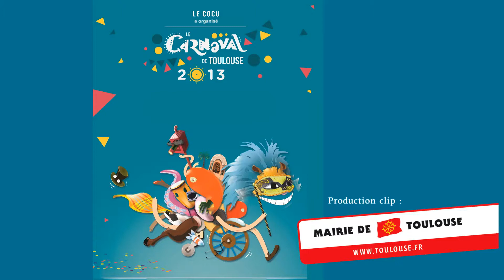CARNAVAL de TOULOUSE 2013 - CLIP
Clip de 3 min.
Réalisation et montage.
Pour Mairie de Toulouse.
Carnaval de Toulouse 2013